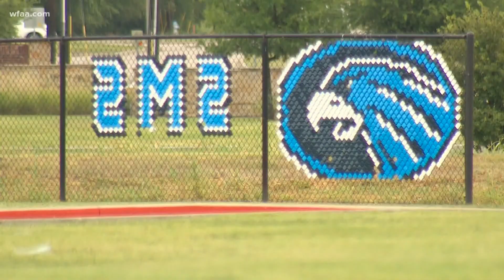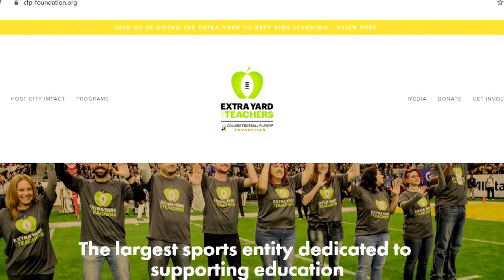Texas parents look to form small groups of students to supervise visual learning this fall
Be it run by a teacher-for-hire or just virtual district learning supervised by an adult, working parents are looking for solutions.